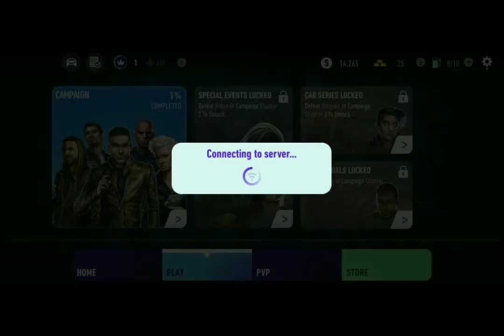NEED FOR SPEED NO LIMIT - STORY PART 3 -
@EA Mobile Games
@Electronic Arts
@Need for Speed

STREAM:
Listen to AKU JI - I DONT CARE ABOUT THAT SHIT by スクイド Gang© on SoundCloud

STREAM:
Listen to AKU JI - HOW I FEEL by スクイド Gang© on SoundCloud

ABOUT THIS GAME:
Dominate the competition and rule the streets. Download to race now!

Claim the crown and rule the underground as you race for dominance in the first white-knuckle edition of Need for Speed made just for mobile – from the game developer that brought you Real Racing 3.

Build the ride that shows your style with a range of cars and customizations. Launch yourself between chaos and control as you hit the pedal and roll into underground street racing. Takedown the competition, up your rep, then kick into more races, more customizations, and more cars. Make your choices and never look back.

Stock your garage with the real-world cars you have always wanted, from manufacturers such as Bugatti, Lamborghini, McLaren, Pagani, Koenigsegg, Hennessey, and more. Then trick them out with the our in-game customization system from spots like the Mod Shop and the Black Market, giving you over 2.5 million custom combos to play with. Your rides are waiting – take them to the streets to go head-to-head with the competition and prove yourself.

Never back down as you race anyone crazy enough to take you on and increase your rep. Dig, drift, drag, and roll your ride to the finish line while outrunning the police on your tail. Burn rubber in over 1,000 challenging races – and that’s just the starting line. Be notorious, own the streets, and score the world’s best cars. Because one ride is never enough!

Important Consumer Information:
This app: requires a persistent Internet connection (network fees may apply); Requires acceptance of EA’s Privacy & Cookie Policy and User Agreement. includes in-game advertising; collects data through third party analytics technology (see Privacy & Cookie Policy for details); contains direct links to the Internet and social networking sites intended for an audience over 13.